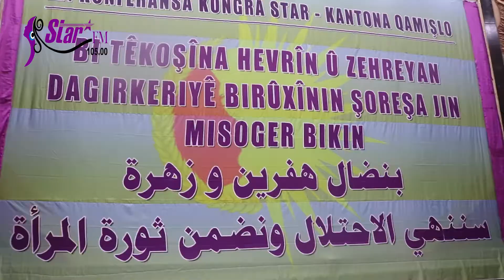Jinên ku tevlî konferansa 2’emîn ya Kongreya Star bûn derbarê konferansê de nirxandin kirin.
Star FM 105.0